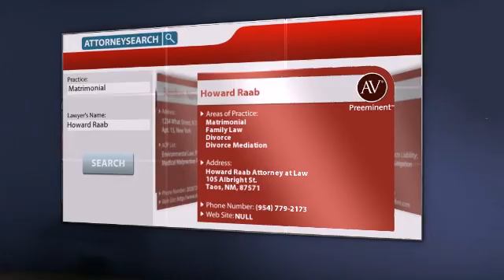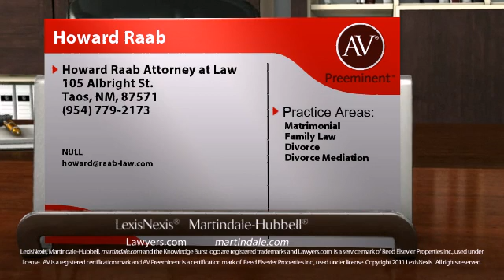Howard Raab Taos NM, Matrimonial Lawyer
Howard Raab of Howard Raab Attorney at Law 105 Albright St., Taos, NM, 87571. Practice areas include Matrimonial, Family Law, Divorce and Divorce Mediation.
For more than 130 years, lawyers have relied on the AV® Preeminent™ rating while searching for their own expert attorneys. Now anyone can depend on this important, trusted rating. The Martindale-Hubbell® AV® Preeminent™ rating is the highest possible rating for an attorney for both ethical standards and legal ability. This rating represents the pinnacle of professional excellence. It is achieved only after an attorney has been reviewed and recommended by their peers - members of the bar and the judiciary. Howard Raab has achieved an AV® Preeminent™ Rating from Martindale-Hubbell®.